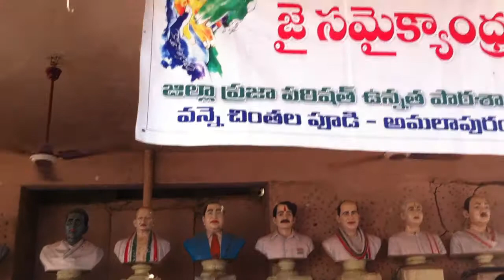ఉపాధ్యాయ జె.ఏ.సి అమలాపురం IMG 2632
ఉపాధ్యాయ జె.ఏ.సి అమలాపురం ఆధ్వర్యంలో ఒక రోజు నిరాహార దీక్ష లో పాల్గొన్న వన్నె చింతలపూడి ఉపాధ్యాయులు కు మద్దత్తు గా సమైక్య ఆంధ్ర పై గీతాలను ఆలాపిస్తున్న ఉపాధ్యాయులు.